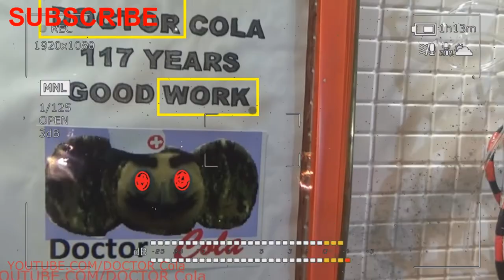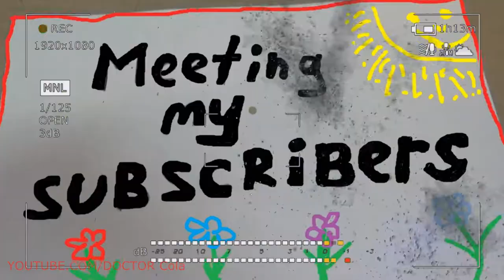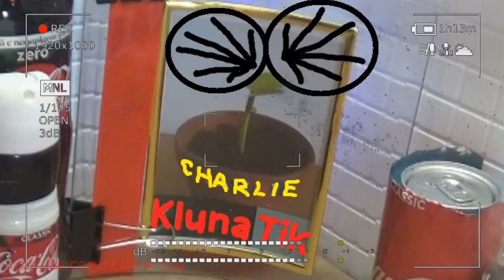Gift Kluna Tik Dinner #67 Package - Space Experiments Tricks of the Future - Coca Cola Crazy Art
Gift Kluna Tik Dinner Package! Space Experiments Tricks of the Future! Coca Cola Crazy Art!